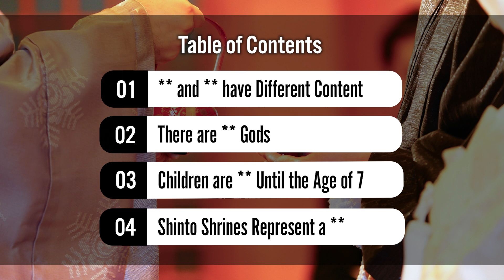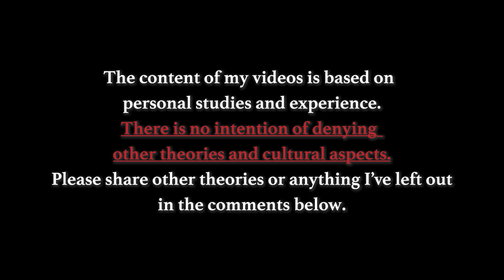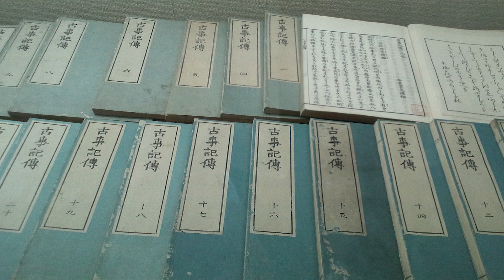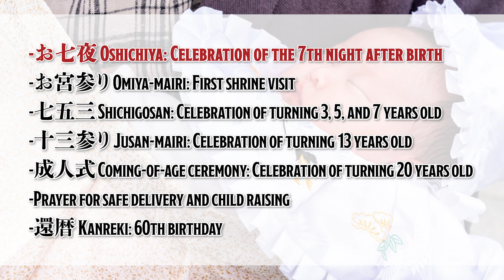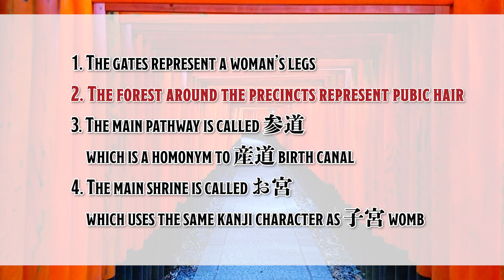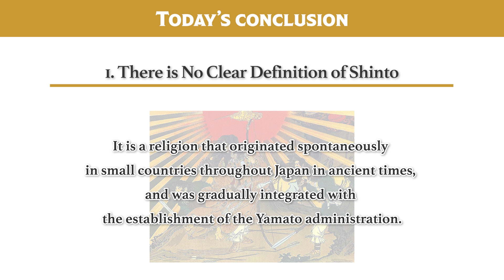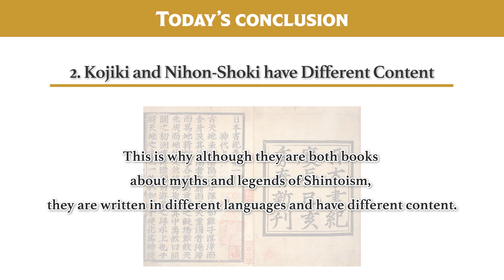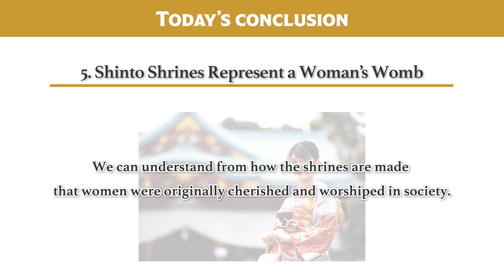How Shrines and Women’s Wombs are Related | 5 Facts You Didn't Know about Shinto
▼Videos of us experiencing the Shinto rituals related to children▼

If you are hoping to visit Japan someday, I bet you’d like to visit some of the beautiful shrines. Shrines are where the Shinto gods are worshiped, and these shrines can be seen all over Japan.

However, what is Shinto exactly? How is it different from other religions?

So today, I will talk about the 5 facts many people might not know about Shintoism, so you can deepen your understanding about this religion. The 5 facts will get more and more interesting towards the end, so I hope you can enjoy this video till the end.

Learning about Shinto will not only help you to deepen your understanding about Japanese history and culture, but you will also get to know more about the values of Japanese people and their ways of thinking.

[Time codes]
0:00 Let's START!
1:35 1.There is No Clear Definition of Shinto
3:23 2. Kojiki and Nihon-shoki have Different Content
5:50 3. There are "8 Million Gods"
8:14 4. Children are Gifts from God Until the Age of 7
9:42 5. Shinto Shrines Represent a Woman's Womb
12:32 Today's Conclusion

♪Music♪
おとわび

♪Sound effects♪
効果音ラボ

♪Pictures♪
かわいいフリー素材屋 いらすとや